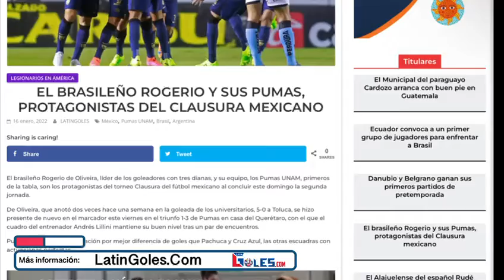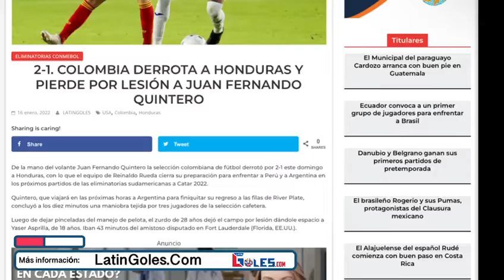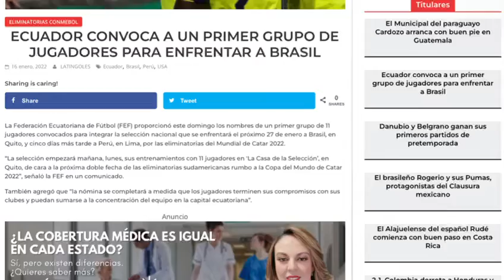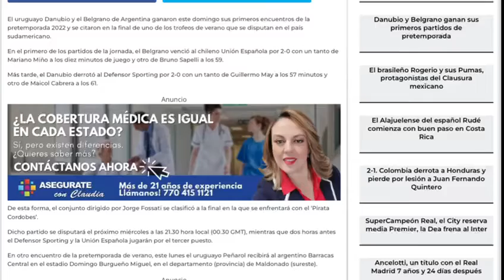En México un brasileño es goleador y Colombia gana en USA a Honduras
En México un brasileño es el goleador y su equipo líder del torneo, en los Estados Unidos Colombia vence a Honduras y en Ecuador con 11 jugadores, comienza la preparación de la selección para enfrentar a Brasil y Perú